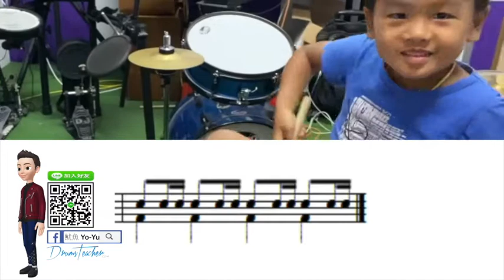【爵士鼓手魷魚kEN®】🥁🎼DrumsTeacher.com™🎶表演.課程 (2020-05🎵爵士鼓學員；幼兒班.學生班.成人班 音樂打擊樂器團體課程) Drum SparxStix